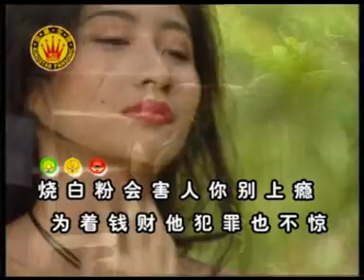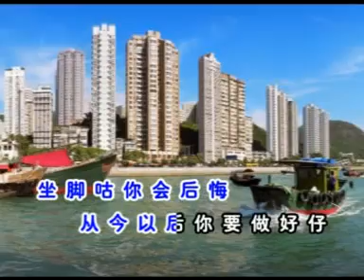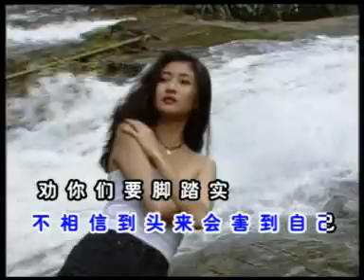白粉會害人——姚乙